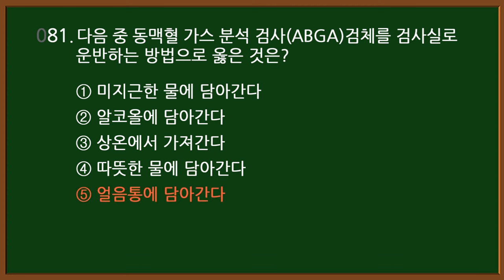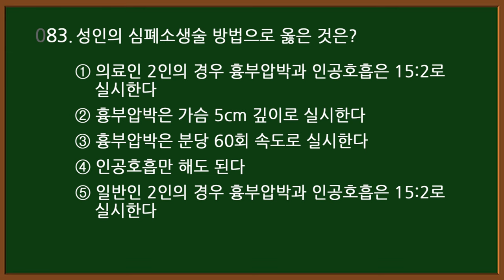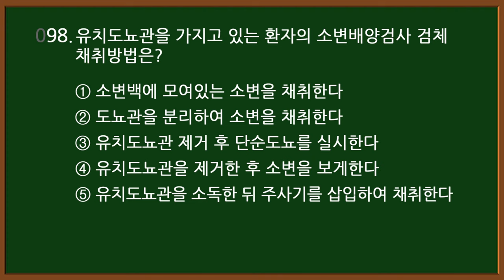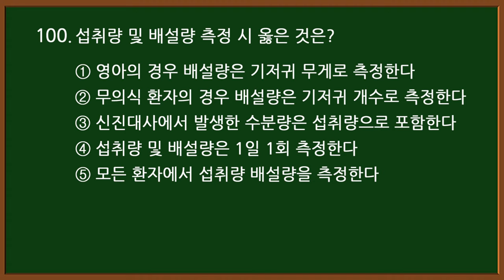#8-5 [2024 간호조무사 자격증] 핵심 20문제